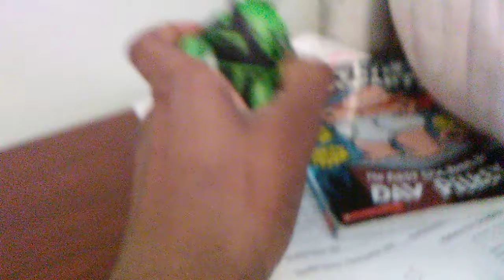Leo the last turtle clip15/donatello's death 💀 scene